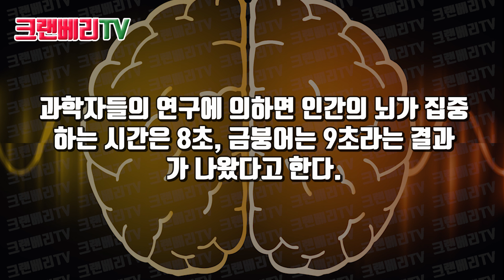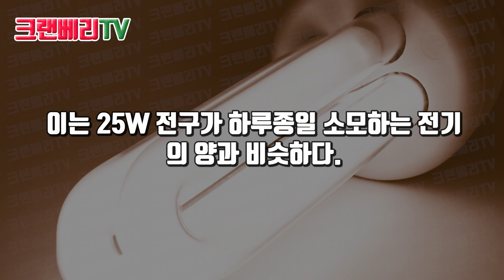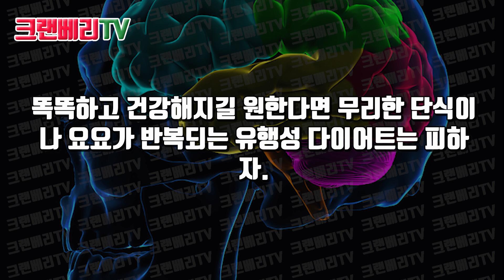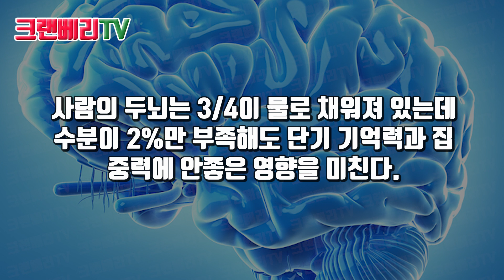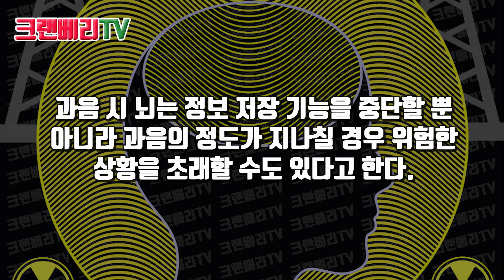사람의 뇌는 '금붕어'보다 안좋다? 97%가 모르는 뇌에 대한 진실